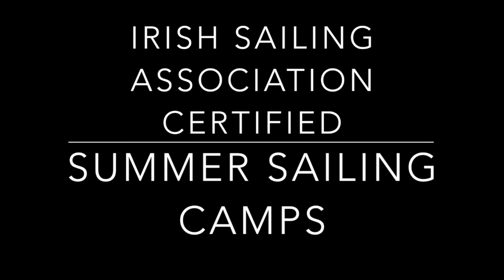Galway Bay Sailing Club Summer 2017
Galway Bay Sailing Club Junior Summer Sailing 2017